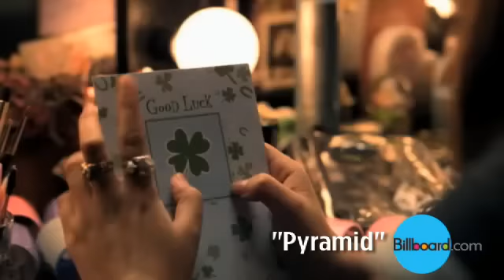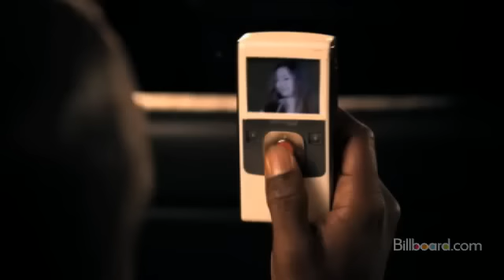Charice on Billboard no. 1 on Yahoo Music Videos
Courtesy of BILLBOARD.com This video is not mine For Your Entertainment only